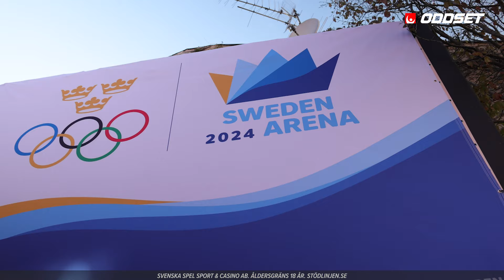Späckat OS-schema med Sarah Sjöström final, Boxning, Judo och Triathlon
I dagens ”Vakna med OS” är det dags för OS-debut för Tilda Månsson i triathlon och vi träffar en laddad 20-åring som ju också redan testat att bada i Seine!!

I andra änden av karriären hittar vi Marcus Nyman som här i Paris gör sina sista judomatcher i karriären och verkligen vill avsluta i dur, Nebil Ibrahim ska boxas åttondelsfinal mot favoriten Khalakov från Uzbekistan och försöka ge honom en match!!

Men mest fokus blir det kanske mot finalen på 100 meter fritt där Sarah Sjöström ska försöka sätta tonen och ta medalj på den sträckan hon ju egentligen inte ens skulle simma…

I Sportstudion får du senaste nytt, de bästa oddsen, djupa analyser, spännande reportage och full täckning av allt från Fotbolls-EM, SHL, Hockeyallsvenskan, SDHL, Hockey-VM, trav och andra sporter i studioformat.

Missa heller inte spellistan Best of Sportstudion där du hittar det bästa från våra tidigare avsnitt!
Sportstudion drivs av Svenska Spel Sport & Casino AB. Åldersgräns 18 år.